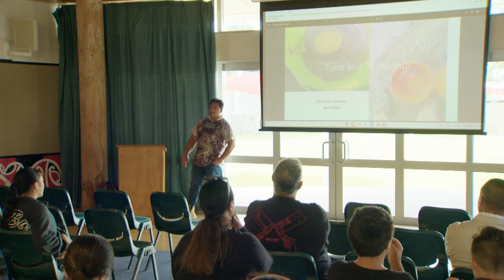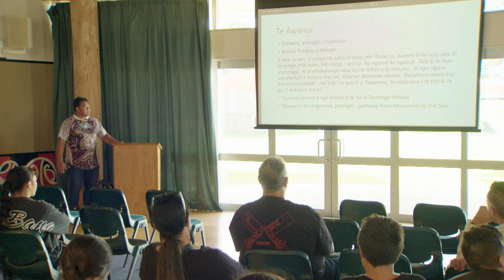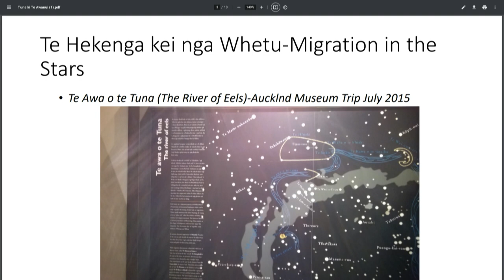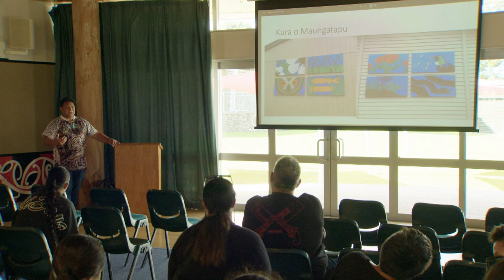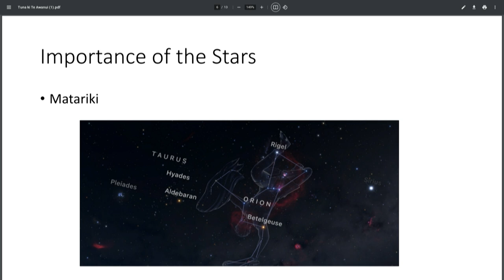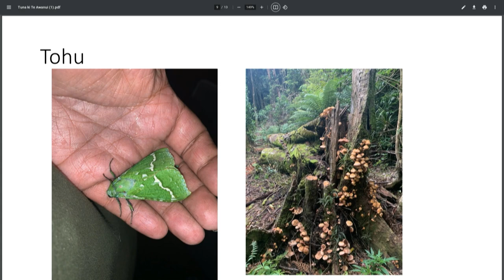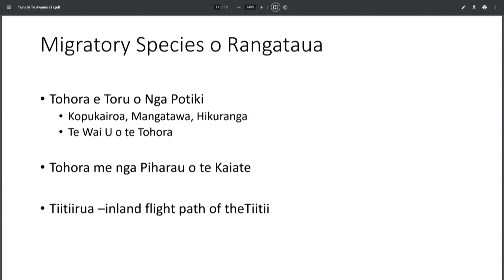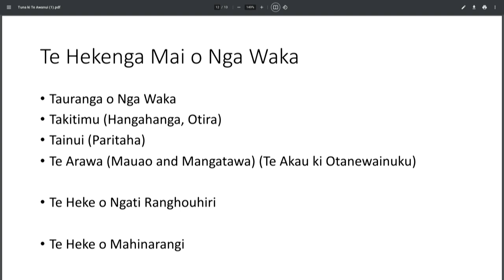Te Rangihouhiri – Des Heke Kaiawha